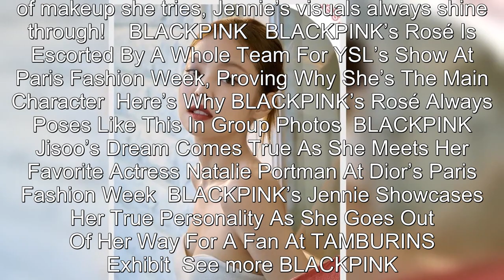BLACKPINK's Jennie Looks Completely Different With Glamorous, Korean Style Makeup And Netizens Are L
BLACKPINK's Jennie Looks Completely Different With Glamorous, Korean Style Makeup And Netizens Are Loving It.